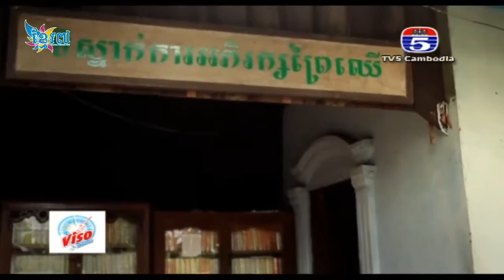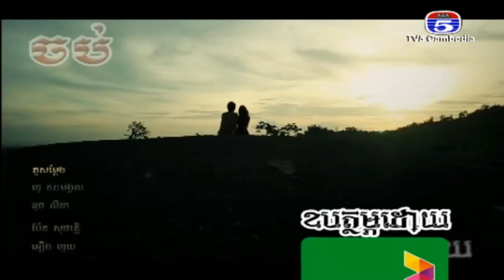រឿង៖ ព្រាយខ្លា Preay Khla - Full Movie